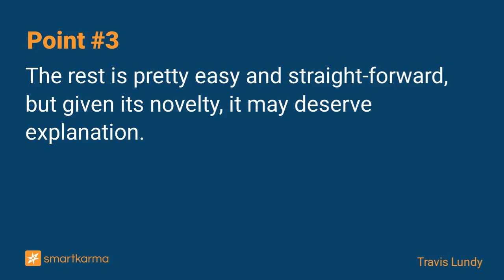Joyful Honda Conducts Japan's First* Official ASR - And It Remains Cheap on an MBO Framework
DIY store operator Joyful Honda has improved earnings structure and shareholder payout dramatically in the last five years. It has bought back stock. Now it's another buyback. With panache.
-  by Travis Lundy on Joyful Honda in Event-Driven

Key points:
1. The Accelerated Share Repurchase construct for share repurchases is used with some degree of regularity in the United States. It is theoretically legal, but heretofore unused, in Japan to-date.
2. Home improvement retailer Joyful Honda (3191 JP) today announced a buyback of ¥2.5bn, in line with the Share Repurchase Plan announcement made in early June.  That's the first step.
3. The rest is pretty easy and straight-forward, but given its novelty, it may deserve explanation.